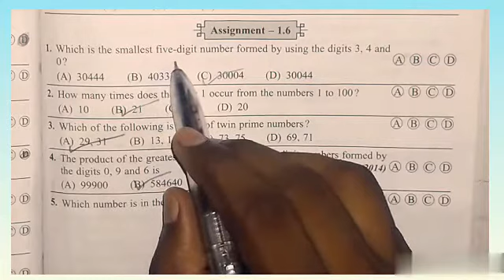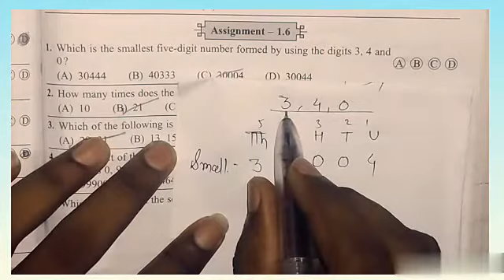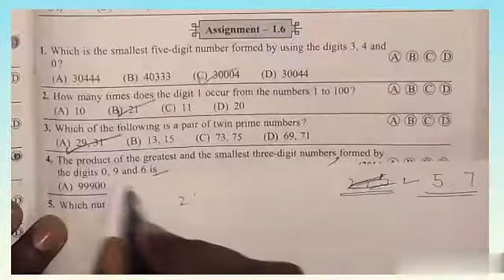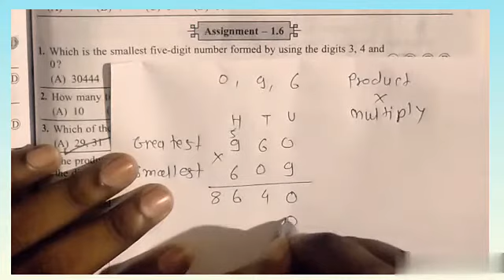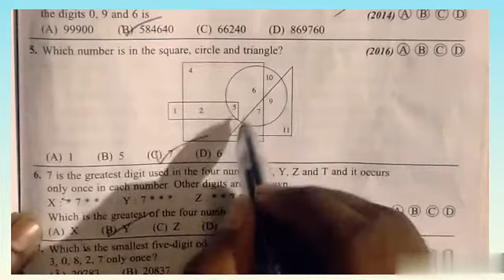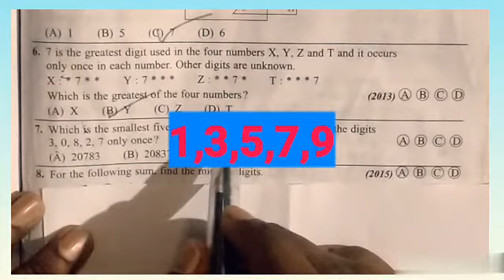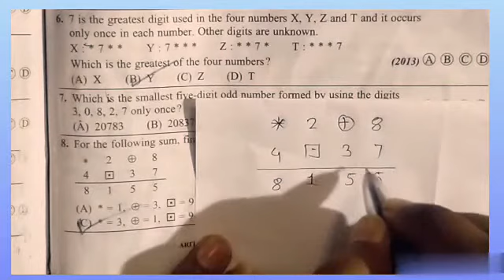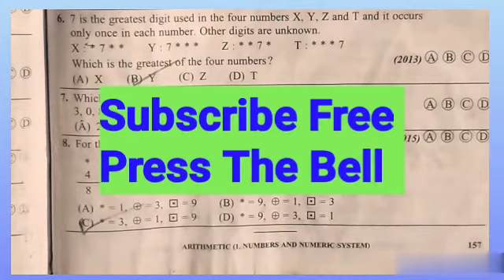Std -5th /Maths -Navodaya-Assignment -1.6 MathsTalentChannel /by Umesh Sir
Simple Interest (सरळव्याज) by Maths Talent
Maths talent channel, Navodaya by umesh sir,
Mpsc maths, scholarship math

Navodaya/नवोदय/Assignment -1.1/ Chapter -1: Numbers and Numeric Syste

संख्याज्ञान (Part - 10)संख्याज्ञान Part- 9  Roman Numbers/ Maths Talent Channel

संख्याज्ञान Part-8 /Maths Questios MCQ Type-10/SSC, TET, Navodaya

संख्याज्ञान Part -7 /त्रिकोणी संख्या म्हणजे काय , भुमितीमध्य, गुणाकार व्यस्त संख्या ,

perimeter,area, volume
sai academy by umesh sir